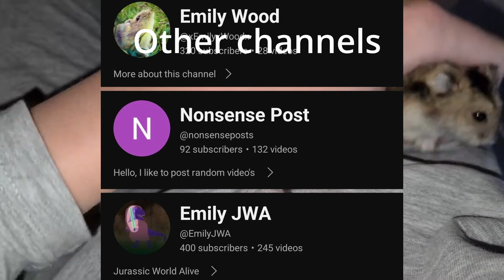My Channel Trailer / Mijn Kanaal Trailer 2024 1k